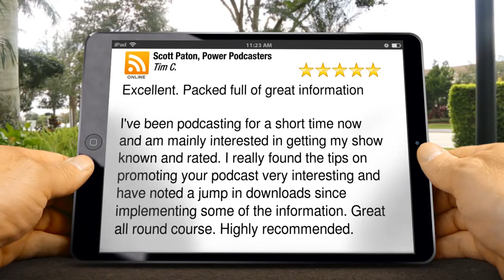Scott Paton, Power Podcasters Great Five Star Review by Tim C.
How to Start Podcasting Reviews
Excellent Rating

Excellent. Packed full of great information

I've been podcasting for a short time now and am mainly interested in getting my show known and rated. I really found the tips on promoting your podcast very interesting and have noted a jump in downloads since implementing some of the information. Great all round course. Highly recommended.